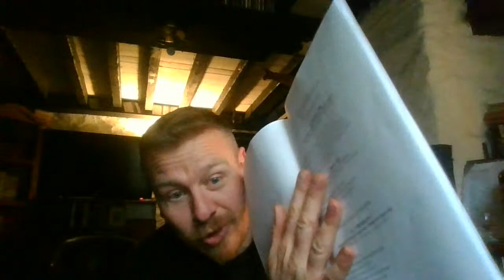Natori Ryu Live Q&A Part 1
Live Q and A